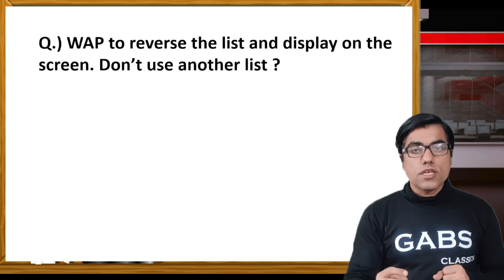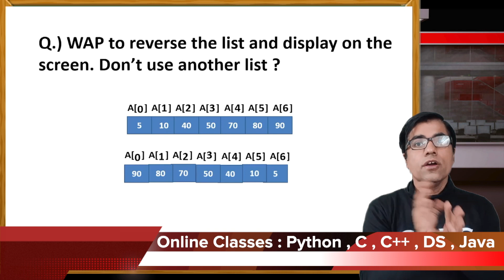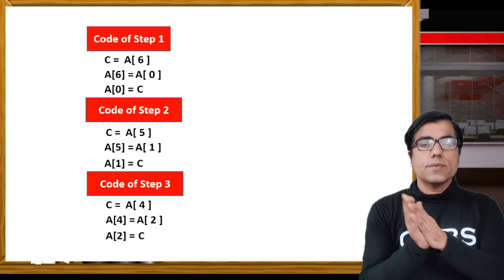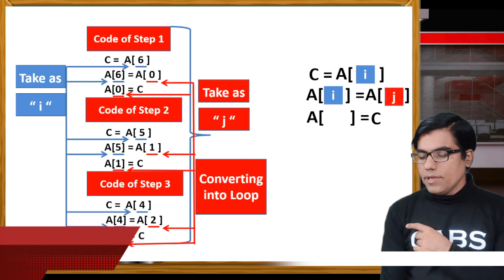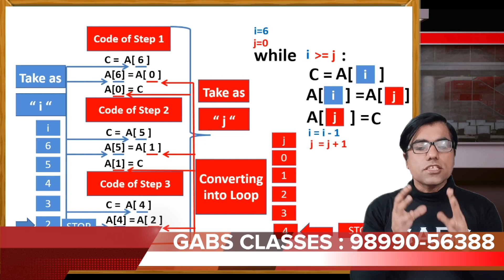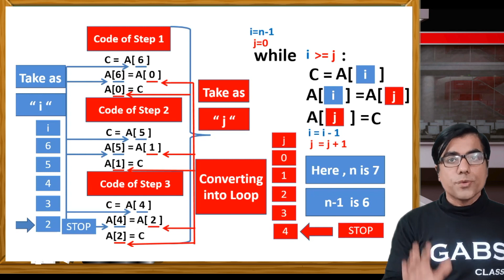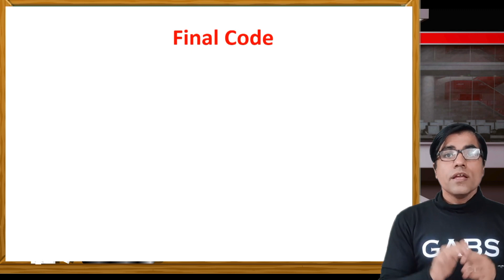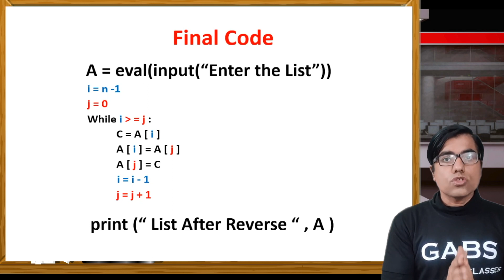Python List Class 11 | List in Python Class 11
This video contains the Concept of List Reverse based on  List in Python Class 11.
In this video , important topic of List Reverse is explained without practical but in the next video how to write code for List Reverse is explained in the next video that will contain practical part.

Students of IP for class 11 must do this question. This is one of the most important question of IP for Class 11 CBSE or we can say Informatics Practices Class 11 CBSE.
Students of Computer Science Class 11 must do this List Reversal program
This is also the part of CS for Class 11 CBSE.
This video is only for those who has taken Python for class 11.
Students who has computer Science Class 11 must must do this question because in Class 12 also chances are very high in their board exams.
Python for class 11is one of the easiest subject if done in systematic manner.
Computer science class 11 find List topics difficult whenever they have to do logical questions based on list in Python class 11
In some schools , teachers teaches logical questions based on list in python class 11where as some school dont teach logical questions based on list in python class 11 . So pls check your school teacher whether Logical Question of List reverse they have to do in CS for class 11 or
CS for class 11 python or not
GABS CLASSES covers all the important topic of python list class 11.
Therefore we make all the logical questions based on Python List class 11 so that students should gain lots of knowledge after watching our Videos for Python Class 11.